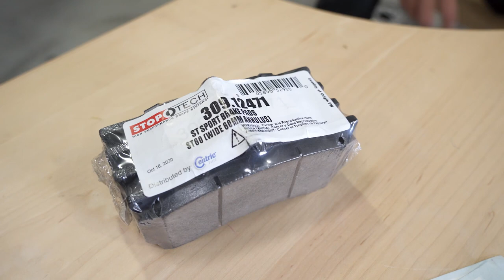380mm StopTech Big Brake Kit - PRR/IMS Supra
We're going big! Big brake kit that is! In this episode, Nik Romano gives us an in-depth look at each of the components, installation, and its benefits/features of one of the first StopTech BBK for the new Supra!